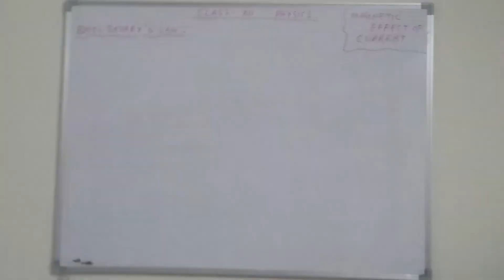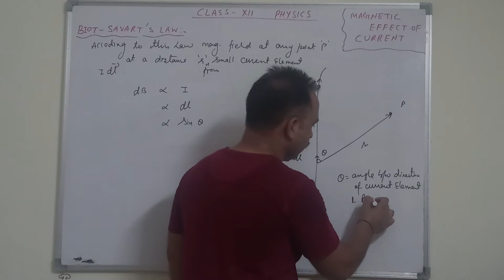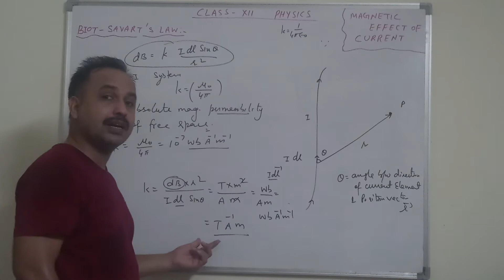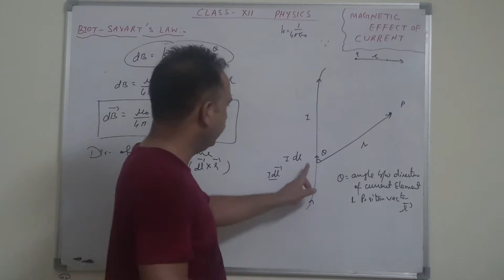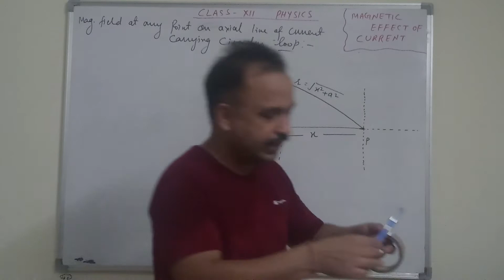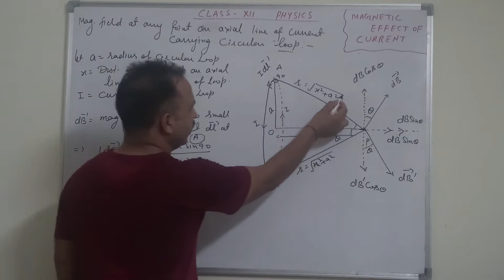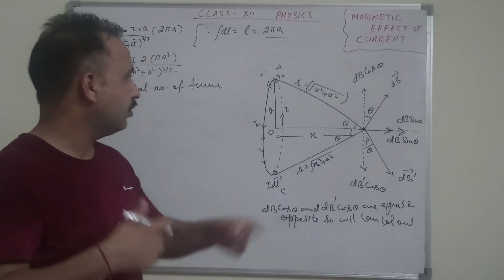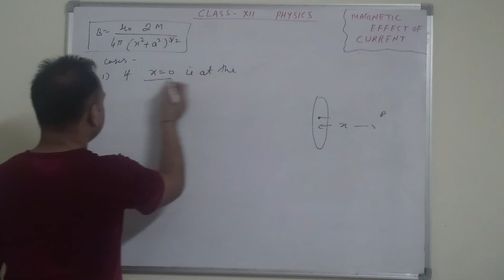MOVING CHARGE AND MAGNETIC FIELD BIOT SAVART LAW IN MAGNETISM 12TH PHYSICS BY SURESH KUMAR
MOVING CHARGE IN MAGNETIC FIELD
BIOT SAVART LAW IN MAGNETISM 12TH PHYSICS BY SURESH KUMAR